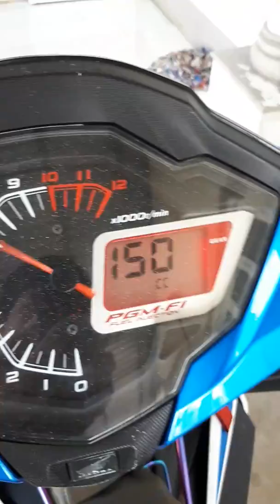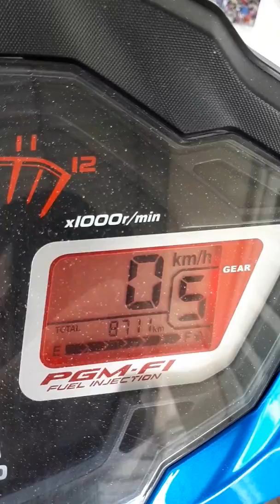Cảm nhận xe winer 150 !!Feel the winner 150 looks and the machine after 8000 trees🤔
Mình mới làm gì rivew lần đầu nên có sai sót các bạn góp ý mình bằng comment bên dưới .ủng hộ mình like sub cảm on các bạn